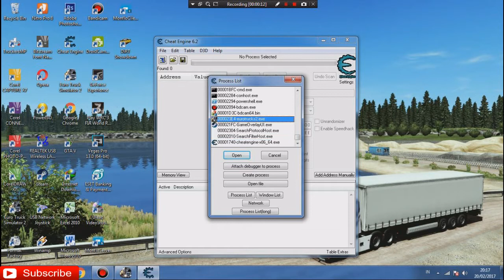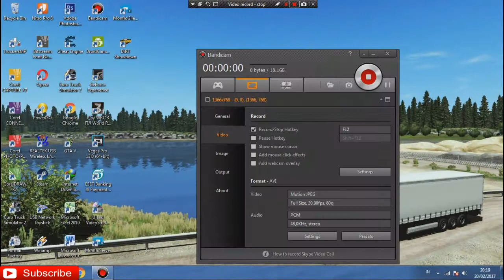Tutorial Cheat Level Di Game Euro Truck Simulator 2 100% Work (Tanpa Crash)